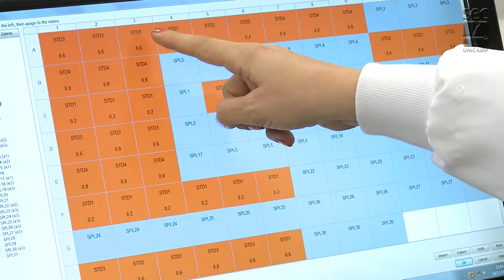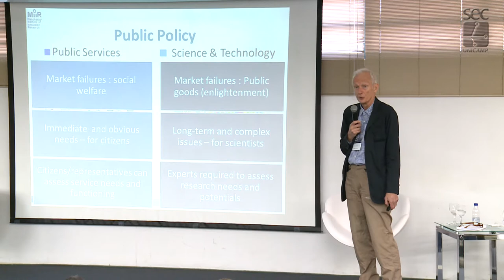Registro Geral - Workshop - Ex ante Evaluation, Prioritization, and STI Planning